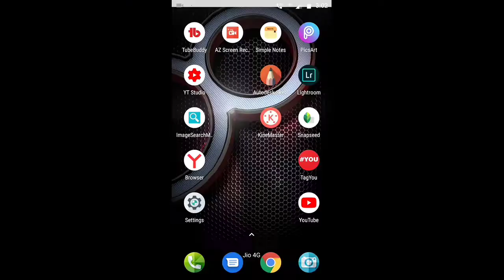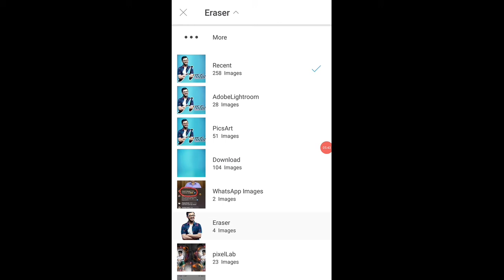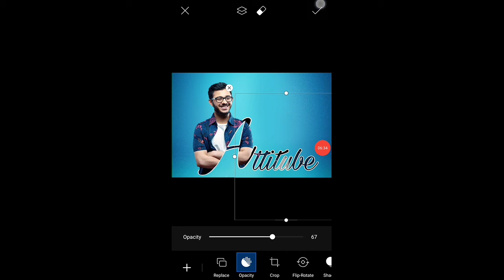Attitube Letter portrait | picsart editing tutorial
THANK FOR WATCHINH...